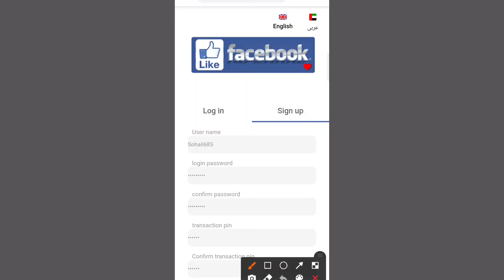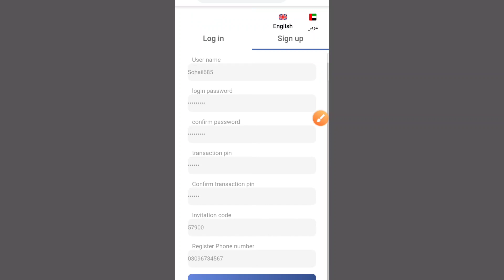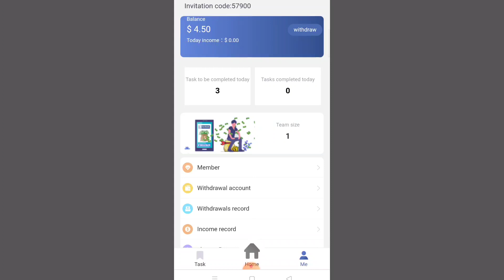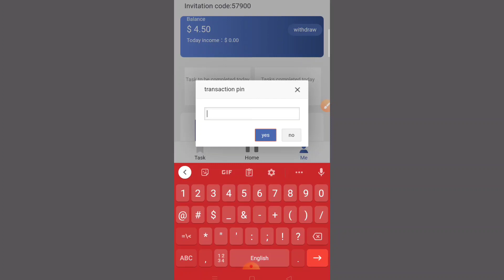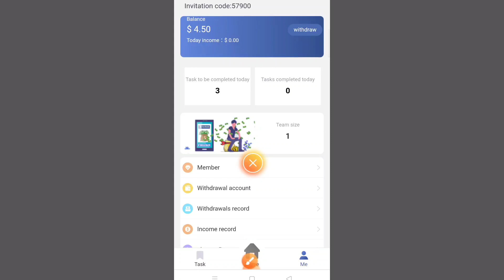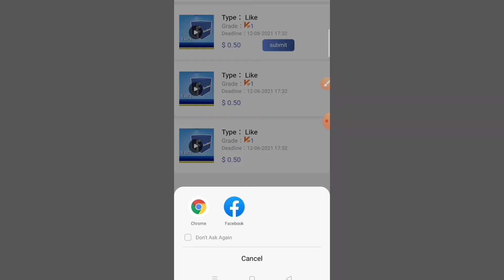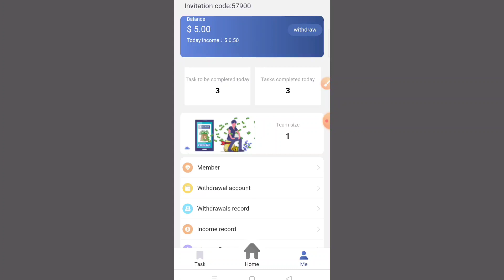How to earn money from facebook | how to earn money from fblikevip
how to earn money from facebook in pakistan
how to earn money from facebook video
facebook se paise kaise kamaye
How to earn money from fblikevip
Friends this is new site which give free earning without investment by just like some video you can earn very fast from this site hope you guys like this video in this video you can earn money without investment and easy work here you can just like some video and the offer is a limited time so joint with pin start your running now friend if you have any question you can contact me on my Instagram or comment here

The main point in this video